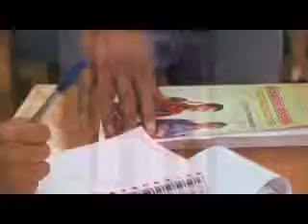Colegio Mayor de Ayacucho